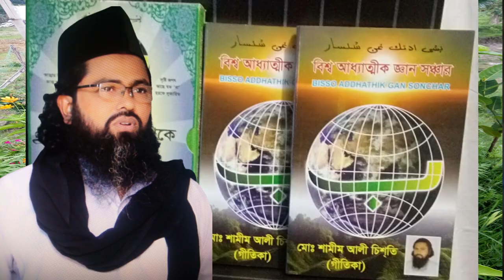,গায়ের মাংস কাইটা দিলে আপন বলে বুঝে না, ,ey deser manoser sate dosti raka cole na